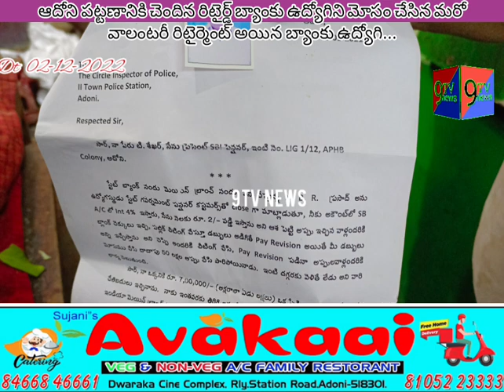రిటైర్డ్ బ్యాంకు ఉద్యోగిని మోసం చేసిన మరో వాలంటరీ రిటైర్మెంట్ అయిన బ్యాంకు ఉద్యోగి...